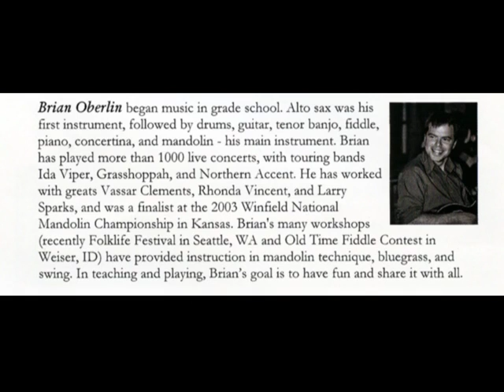Vivaldi Mandolin Concerto in C Major (First Movement)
Brian Oberlin with The Starlight Symphony in Tigard, Oregon on December 7, 2008.